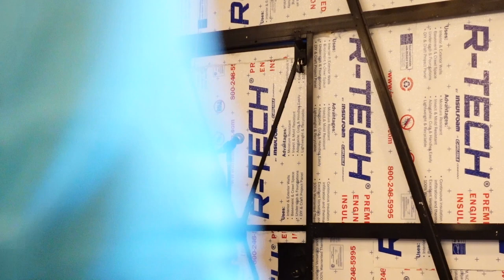Orange County - Open Mikey Run w/ Jackson Britt - The Beer Co. - Hennessey's - S.U.A.V. - MM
Orange County! I wasn't booked on any gigs so I hit up my buddy Jackson Britt to head down to the OC for a couple of open mics! First we hit a brutal spot at The Beer Co. in Anaheim, then cruise over to a mixed mic at Hennessey's in Costa Mesa!

For The Memoir!

Show dates!